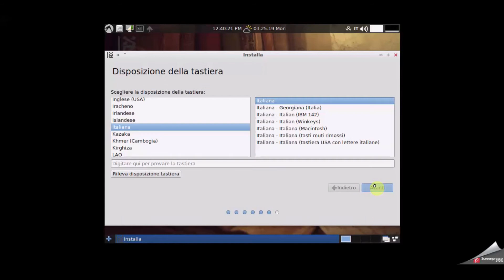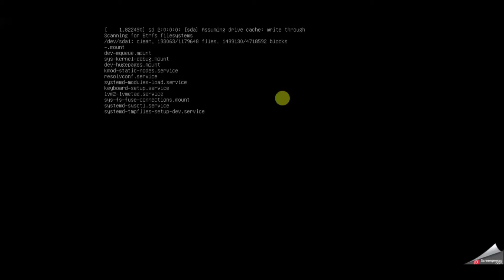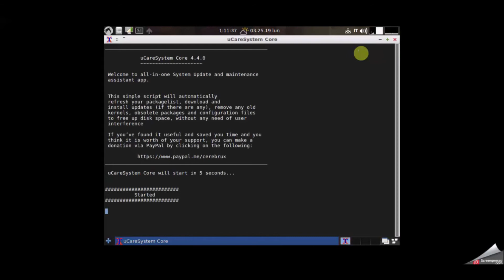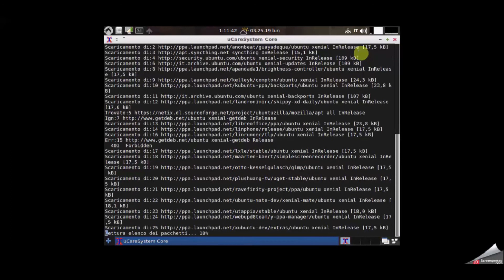Linux LXLE per resuscitare il tuo vecchio pc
Vuoi sostituire Windows XP?
Vuoi sostituire Windows 7?
Vuoi dar nuova vita ad un vecchio computer?

Elimina il vecchio Windows installato a bordo e installa Linux LXLE, una versione respin di Lubuntu basata su Ubuntu LTS.